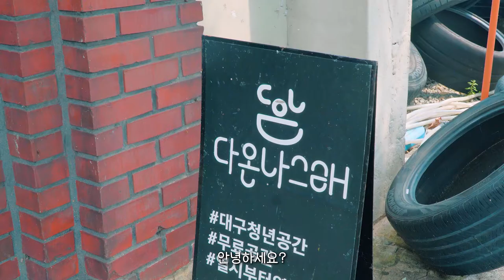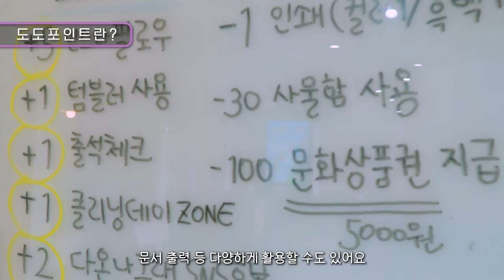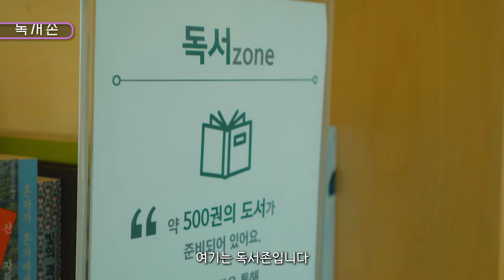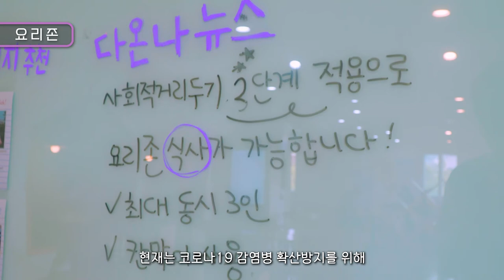[청년기자단이 보라그랬대요 :)] 다온나그래란?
대구광역시청년센터 다온나그래를 소개한다!
경북대학교 서문에 청년이라면 누구나 무료로 이용 가능한 시설이 있다는데?
누구나 다 와서 무한긍정 받는 곳, 다-온나 그래!
청년기자단이 한번 찾아가봤다 :)

☺기획/제작: 김현정 기자, 노영태 기자☺